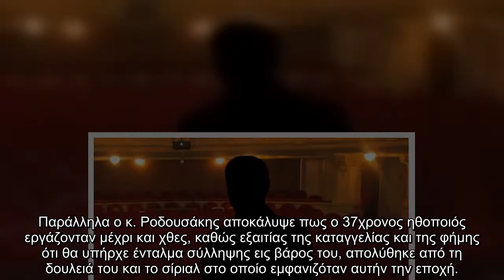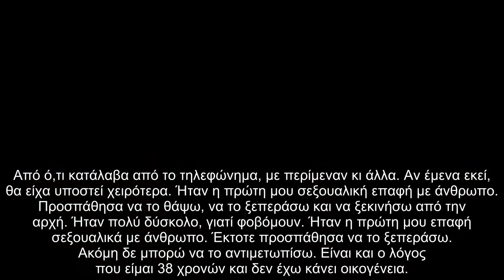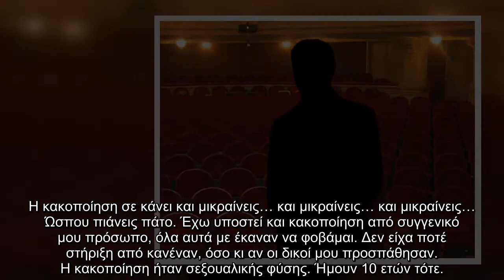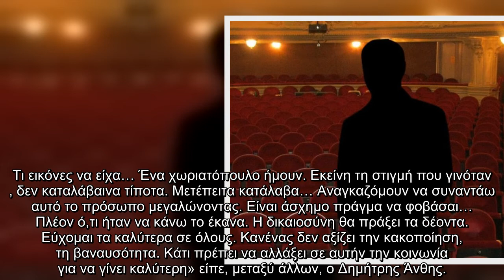37χρονος που κατηγορείται για βιασμό: Απολύθηκε από το σίριαλ και ισχυρίζεται - «Υπήρξε ερωτική συνα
37χρονος που κατηγορείται για βιασμό: Απολύθηκε από το σίριαλ και ισχυρίζεται - «Υπήρξε ερωτική συνα

37χρονος, κατηγορείται, βιασμό, Απολύθηκε, σίριαλ, ισχυρίζεται, «Υπήρξε, ερωτική, συνα